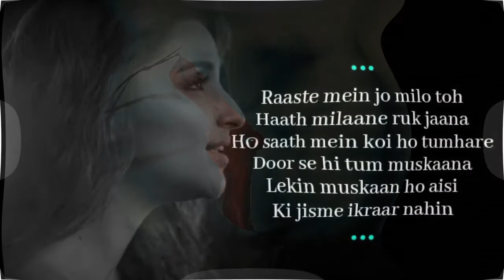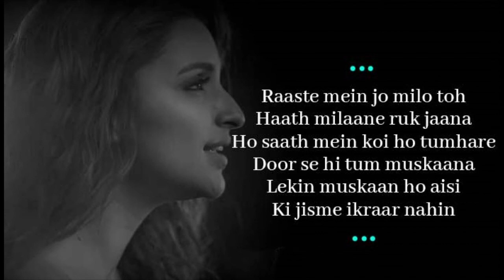Maana Ke Hum Yaar Nahin | GuitarCover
Chords are available on my blog.

A Guitar cover of Maana Ke Hum Yaar Nahin from Meri Pyari  Bindu.

Maana ke hum yaar nahin
Lo tay hai ke pyaar nahin (x2)

Phir bhi nazrein na tum milaana
Dil ka aitbaar nahi
Maana ke hum yaar nahi…

Raaste mein jo milo toh
Haath milaane ruk jaana

Ho…
Saath mein koi ho tumhare
Door se hi tum muskaana

Lekin muskaan ho aisi
Ki jisme ikraar nahi (x2)

Nazron se na karna tum bayaan
Woh jis’se inkaar nahi

P.S. - Sorry for the noisy audio I recorded it on my phone recorder.
If you people want guitar tutorials for song then tell me in comments.